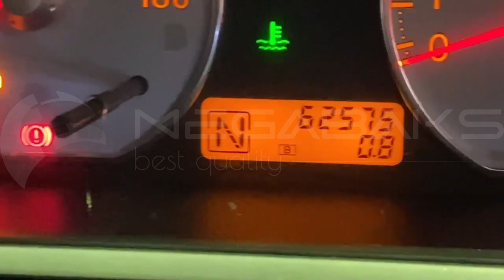Nissan Wingroad NY12 HR15DE 2007 RE4F03B FQ40